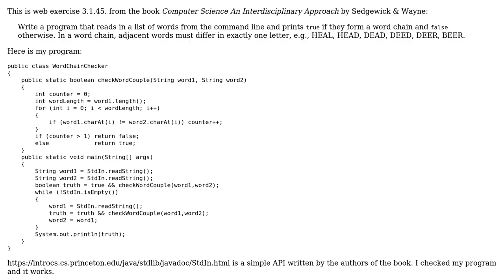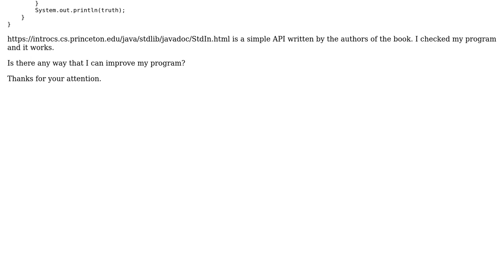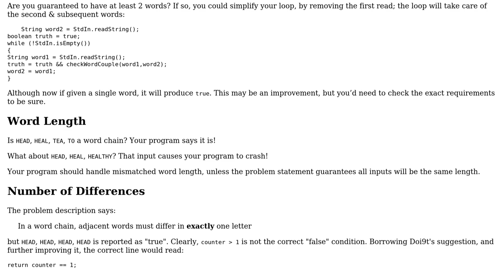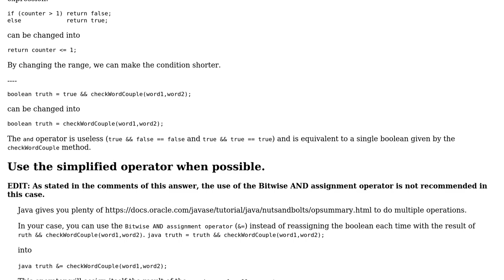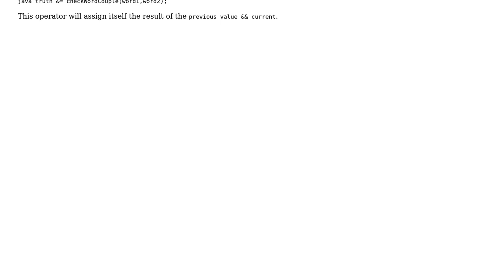Code Review: Implementing a word-chain checker (2 Solutions!!)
Code Review: Implementing a word-chain checker

With thanks & praise to God, and with thanks to the many people who have made this project possible! | Content (except music & images) licensed under CC BY-SA | Music | Images & others | With thanks to user Khashayar Baghizadeh user Doi9t user AJNeufeld and the Stack Exchange Network Trademarks are property of their respective owners. You are responsible for your own actions.